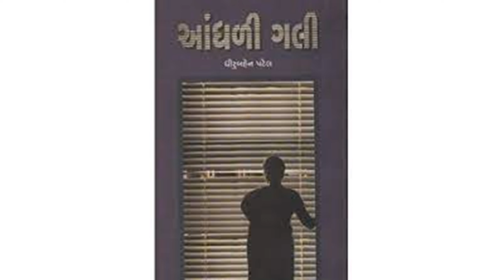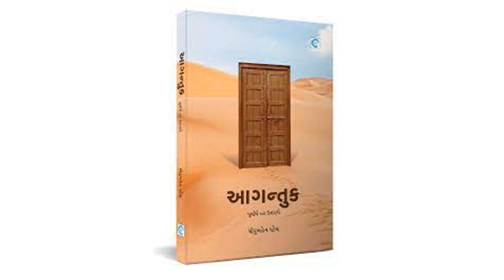ધીરુબેન પટેલ (૨૫ મે ૧૯૨૬ વડોદરા )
ધીરુબેન પટેલ (૨૫ મે ૧૯૨૬) વડોદરામાં જન્મેલા જાણીતા ગુજરાતી સાહિત્યકાર છે.
ધીરૂબેનનો જન્મ ૨૫ મે, ૧૯૨૬ના દિવસે ભારત દેશના પશ્ચિમ ભાગમાં આવેલા ગુજરાત રાજ્યના વડોદરા શહેર ખાતે થયો હતો. ચરોતર પ્રદેશનું ધર્મજ એ તેમનું મૂળ વતન છે.
ધીરુબેનનાં માતાનું નામ ગંગાબા અને પિતાનું નામ ગોરધનભાઈ હતું.
ધીરૂબેને પોતાનું પ્રાથમિક શિક્ષણ પોદ્દાર હાઈસ્કુલ, સાંતાક્રુઝ, મુંબઇ, મહારાષ્ટ્ર ખાતે લીધું હતું. ત્યારબાદ ઉચ્ચ શિક્ષણ માટે તેઓ એલ્ફીન્સ્ટન કોલેજ, મુંબઇ ખાતે દાખલ થયા હતા. એમણે ઇ.સ. ૧૯૪૫ના વર્ષમાં અંગ્રેજી વિષય સાથે સ્નાતકની ઉપાધિ પ્રાપ્ત કરી હતી અને ઇ.સ. ૧૯૪૮ના વર્ષમાં અનુસ્નાતકની પદવી હાંસલ કરી હતી
વ્યવસાય
૧૯૪૯ - ૧૯૬૩ - ભવન્સ કોલેજ, મુંબઈમાં અધ્યાપક
૧૯૬૩ - ૧૯૬૪ - દહીંસરની કોલેજમાં અંગ્રેજીનાં અધ્યાપક
ભારતીય વિદ્યાભવનમાં અધ્યાપક[૧]
જીવનઝરમર
થોડો વખત 'આનંદ પબ્લીશર્સ'નું સંચાલન
૧૯૬૩ના વર્ષથી - કલ્કી પ્રકાશન
૧૯૭૫ સુધી - 'સુધા' સાપ્તાહીકનાં તંત્રી
૧૯૮૦ - તેમના લખેલા નાટક પરથી કેતન મહેતાનું પ્રખ્યાત ચલચિત્ર ભવની ભવાઈ સર્જાયું છે.[૨][૩][૪]
૨૦૦૩-૨૦૦૪ - ગુજરાતી સાહિત્ય પરિષદના પ્રમુખ
વાર્તા - અધુરો કોલ, એક લહર, વીશ્રંભકથા
નવલકથા - વડવાનલ, શીમળાંનાં ફુલ, વાવંટોળ , વમળ
લઘુનવલ - વાંસનો અંકુર, આગંતુક, આંધલી ગલી
હાસ્યકથાઓ - પરદુખભંજન પેસ્તનજી , ગગનનાં લગન, કાર્તિક અને બીજાં બધાં
નાટકો - પહેલું ઈનામ, પંખીનો માળો, વિનાશને પંથે,
એકાંકી - નમણી નાગરવેલ
રેડીયો નાટક - મનનો માનેલો
બાળસાહિત્ય - બતકનું બચ્ચું, મિત્રાનાં જોડકણાં, કાકુમાકુ અને પૂંછડીની પંચાત, ગાડાના પૈડા જેટલા રોટલાની વાત, મીનુની મોજડી, ડ્રેન્ડ્રીડાડ, મિસીસિસ્તુરબબુઆ અને વરસાદ
બાળનાટકો - અંડેરી ગંડેરી ટીપરી ટેન, ગોરો આવ્યો, ગગનચાંદનું ગધેડું, સૂતરફેણી, મમ્મી! તું આવી કેવી? પાઈપાઈ, આરબ અને ઉંટ
અનુવાદ - ટોમ સોયર, હક્કલબરી ફીનનાં પરાક્રમો
ટૂંકી વાર્તા - ચોરસ ટીપું (સંગ્રહ - ૨૦૧૮)
કાવ્યસંગ્રહ - કીચન પોએમ્સ (૨૦૧૧‌) (અંગ્રેજી), કીચન પોએમ્સ (૨૦૧૮) (ગુજરાતી)
ફિલ્મ - ભવની ભવાઈ (૧૯૮૦)
ધીરુબેન પટેલને ઇ.સ. ૧૯૮૦ના વર્ષનો રણજિતરામ સુવર્ણચંદ્રક એનાયત કરવામાં આવ્યો હતો.[૫]

ગુજરાત સાહિત્ય અકાદમી તરફથી તેમને ૧૯૮૧માં કે.એમ. મુન્શી સુવર્ણ ચંદ્રક અને ૨૦૦૨માં સાહિત્ય ગૌરવ પુરસ્કાર પ્રાપ્ત થયો હતો. ૧૯૯૬માં તેમને નંદશંકર સુવર્ણ ચંદ્રક અને દર્શક પુરસ્કાર મળ્યો હતો. તેમની નવલકથા આગંતુક માટે ૨૦૦૧માં તેમને સાહિત્ય અકાદમીનો ગુજરાતી ભાષા માટેનો પુરસ્કાર પ્રાપ્ત થયો હતો.